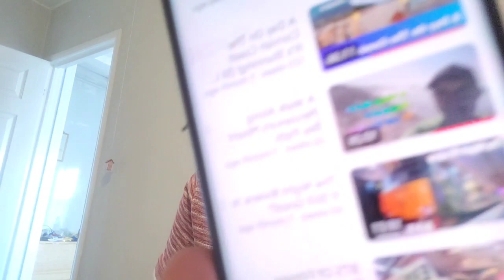Summer Q&A - 24/07/23